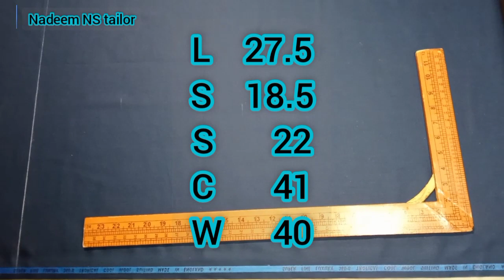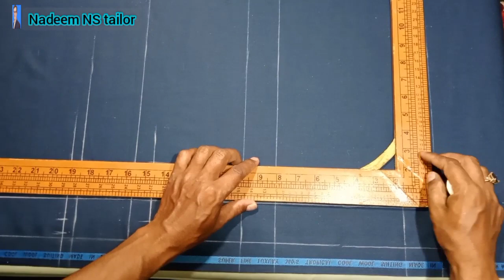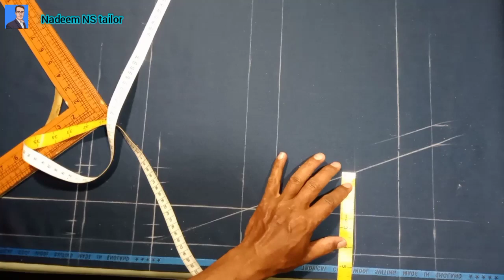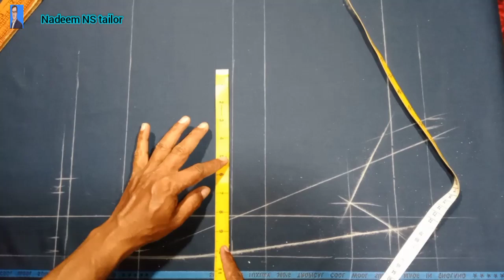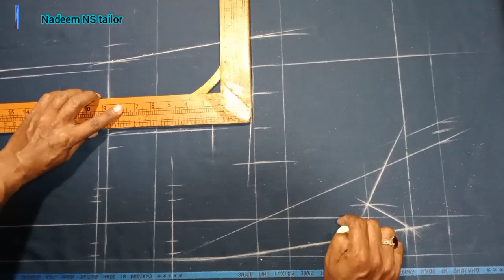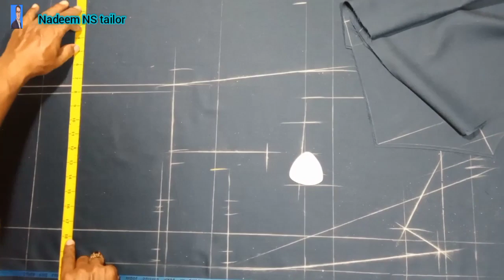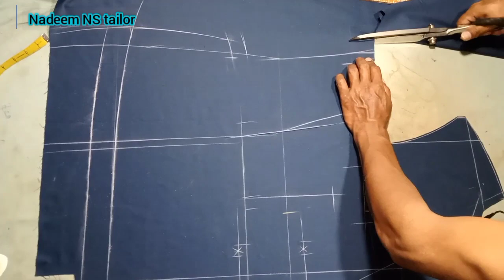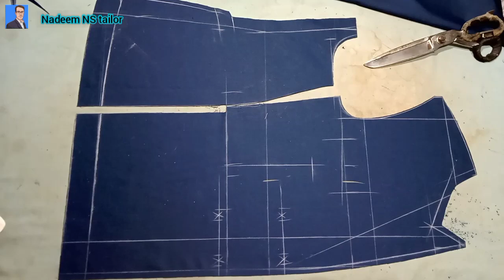how to coat double press cutting technical point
how to make coat front double press drawing and cutting | easy and simple
This video l will teach  how to make coat double press nepal drawing and cutting  Very easy and simple method.
I make the videos about Coat , pant , waistcoat and sherwani safari
coat cutting ✂️ aur waistcoat cutting
pant cutting ✂️

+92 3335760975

take care